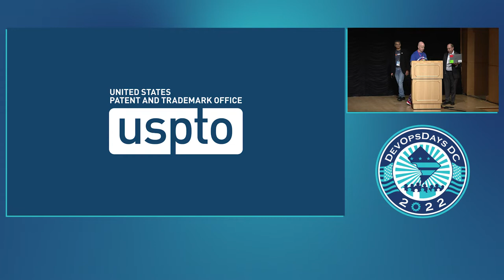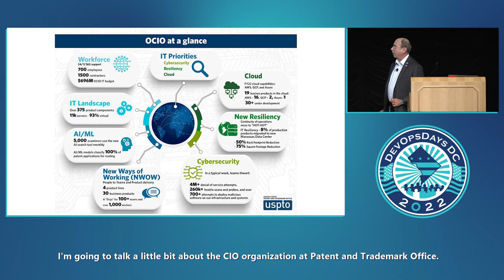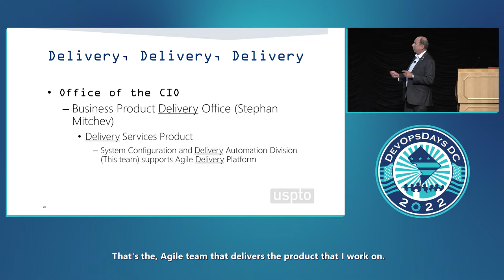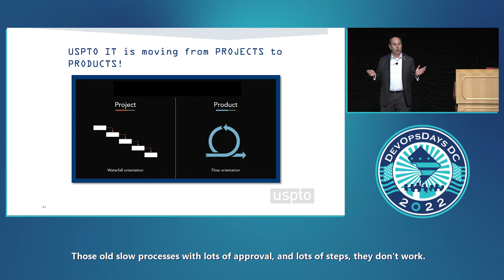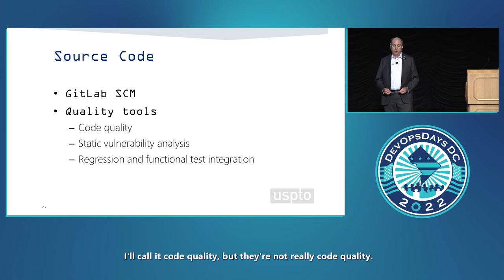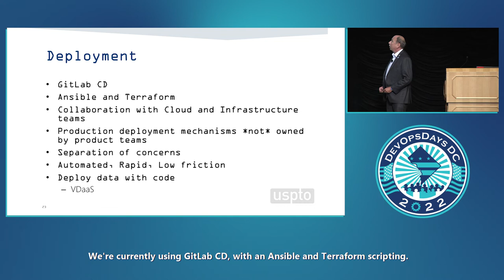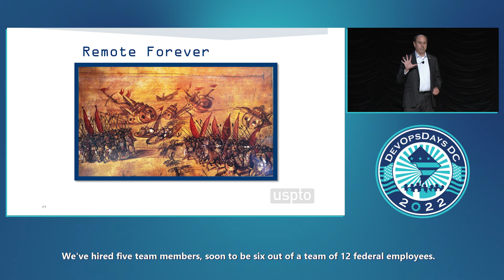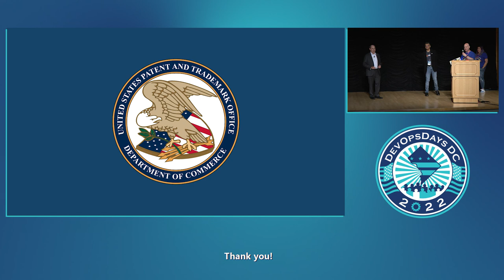Spence Spencer and Sameer Kamani - Agile Journey with GitLab at the U.S. Patent and Trademark Office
Hear how the U.S. Patent and Trademark Office and GitLab have imagined a software factory of the future. USPTO’s journey towards a complete DevSecOps software lifecycle didn’t start with unicorns and rainbows. What transpired through the journey, including the onset of the Pandemic and going remote has transformed the Office into a completely modern agency. Everything from planning to building software is reimagined. Hear how GitLab and USPTO worked together to bring faster agile delivery to reality in a full-remote Government Agency. Learn how we transitioned from a process-heavy full-lifecycle development ecosystem to an agile, autonomous, automated rapid Delivery reality.